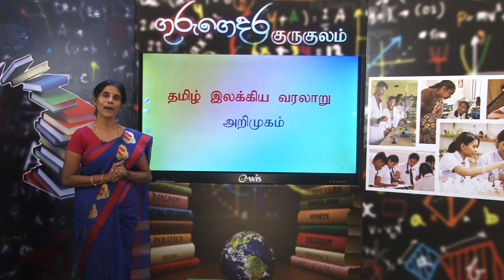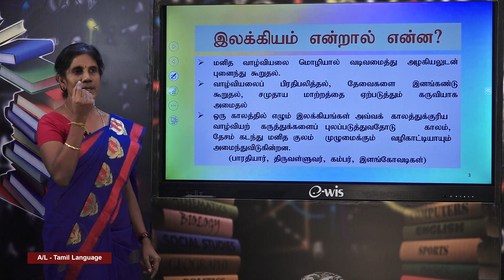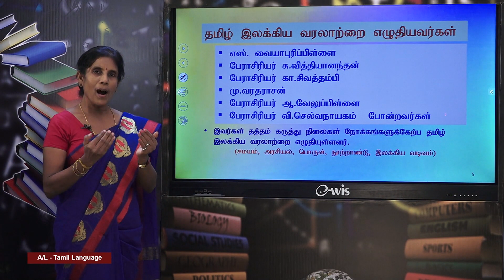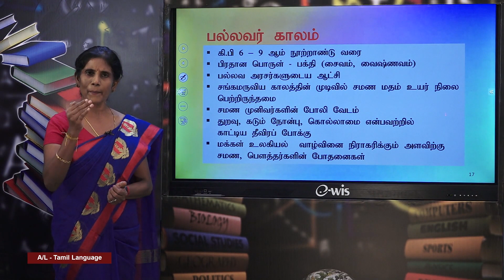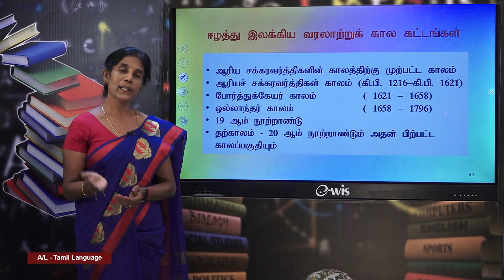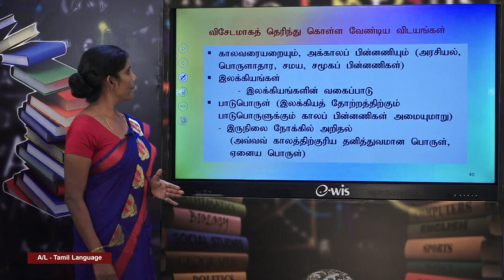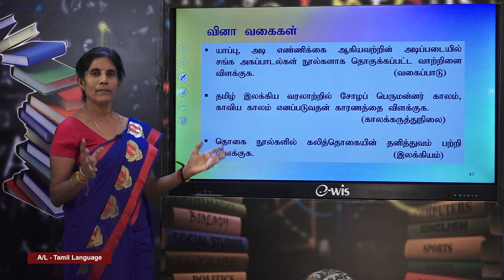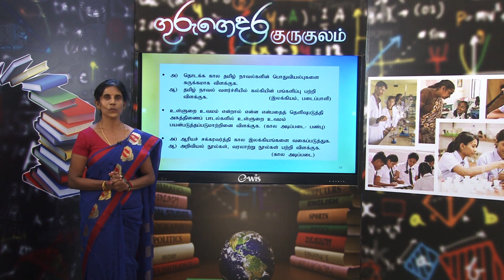A/L Tamil (தமிழ்) - தரம் 12 - தமிழ் இலக்கிய வரலாறு - அறிமுகம் - P 05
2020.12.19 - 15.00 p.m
தமிழ் இலக்கிய வரலாறு - அறிமுகம்
Follow on: